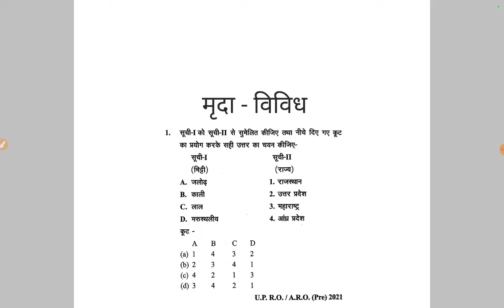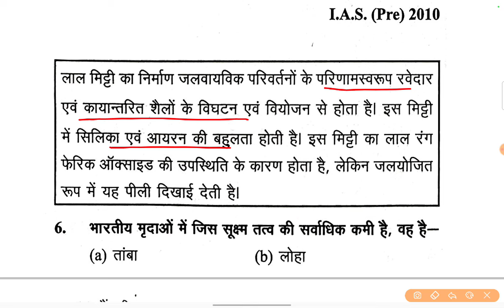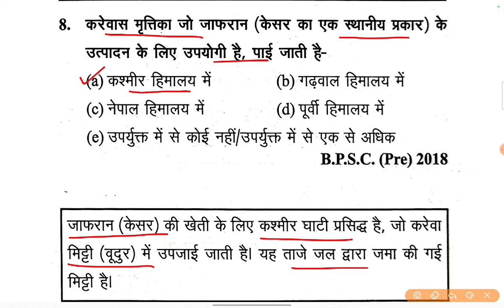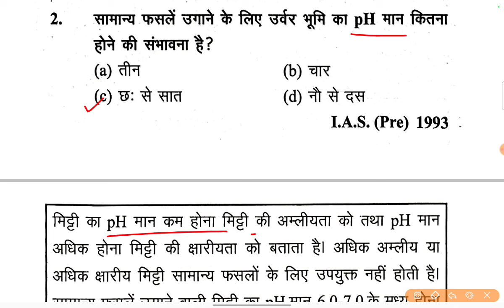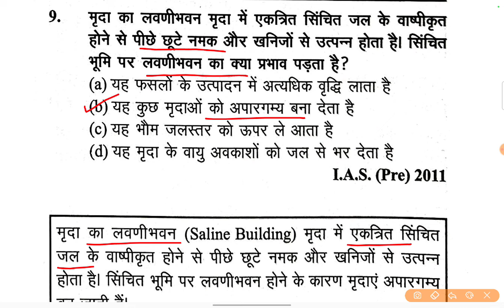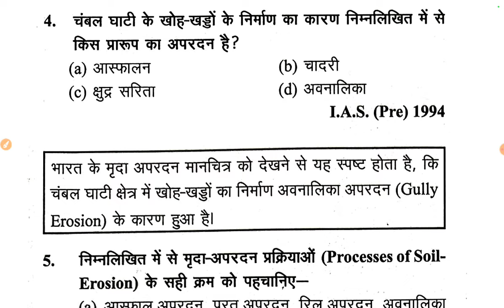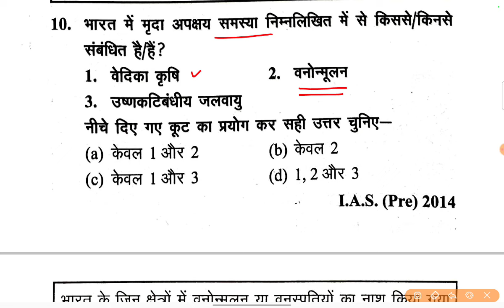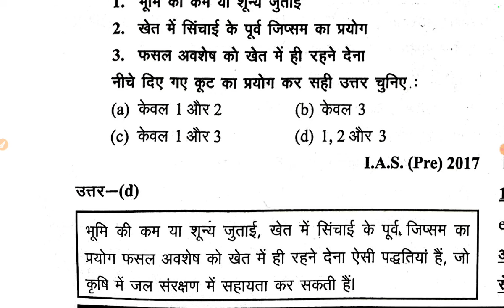मृदा के प्रकार और मृदा अपरदन । भारत की मिट्टियां । Geography of India ।